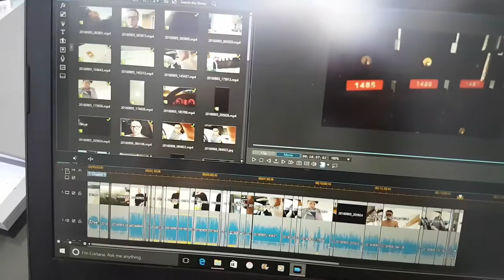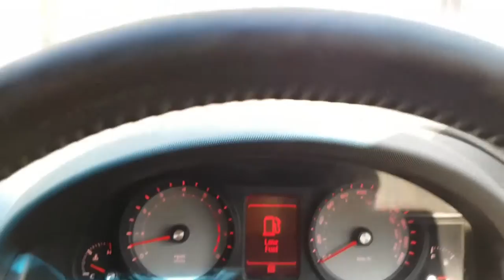MAKING GAINS DAY 35 | ARMS TRAINING, DEEP TISSUE MASSAGE